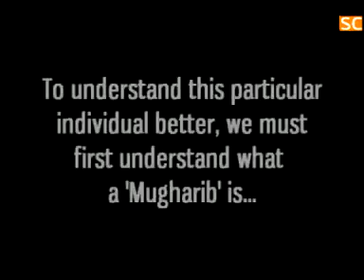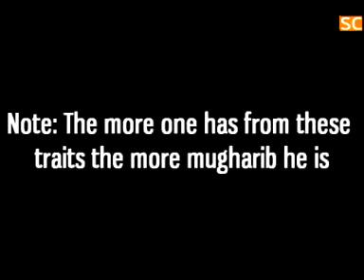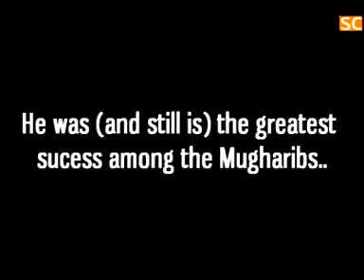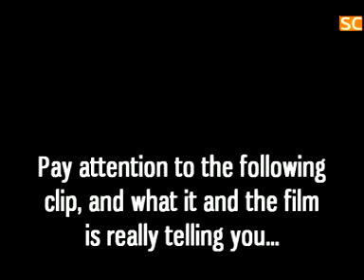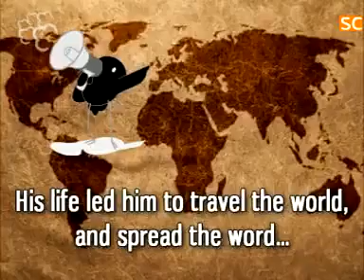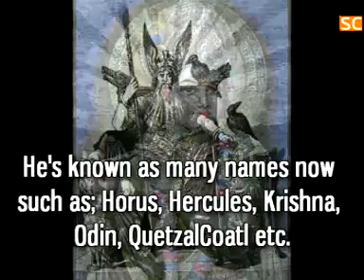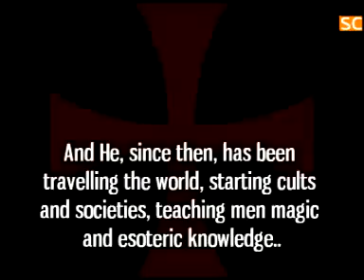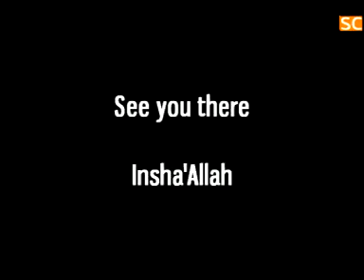A Brief History of Everything - Ch2Ep9 [False Messiah]